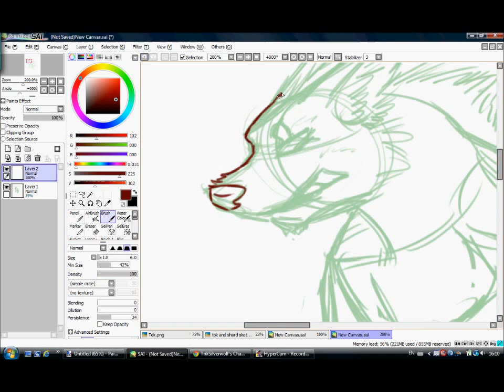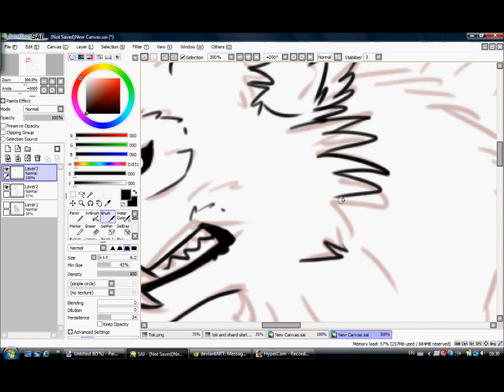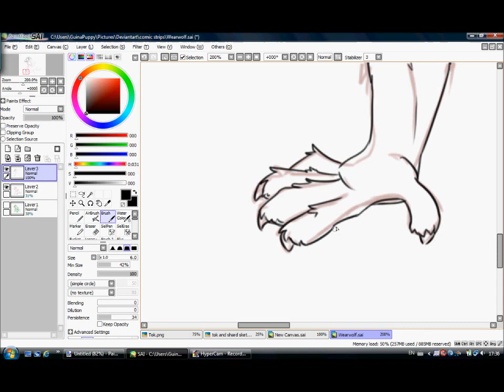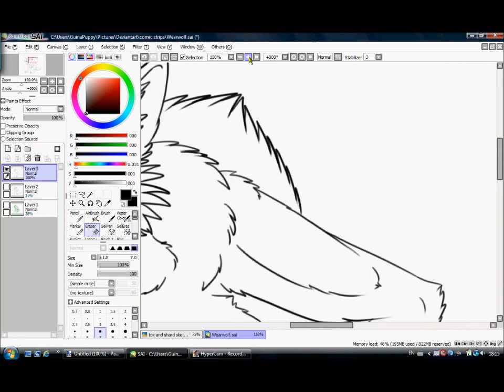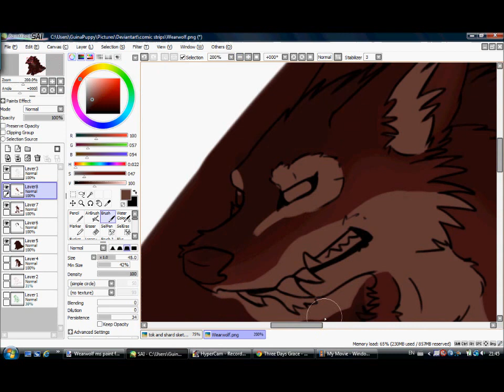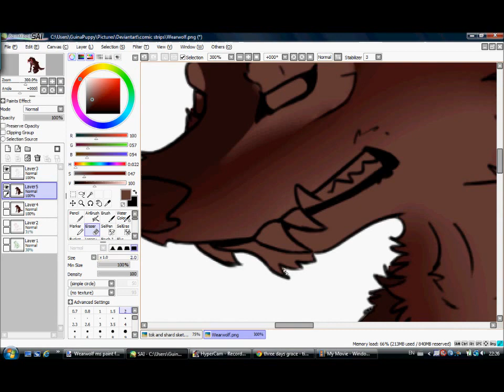Werewolf Speed Paint XD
Wanted to upload somthin! ^^
Sorry about the terrible quality. :(

I would like to apologise for not uploading in ages but I promise I will be uploading more soon

This is just a random sketch of a werewolf I did coz its coming up to Halloween!

I made a line art if anyone is interested!